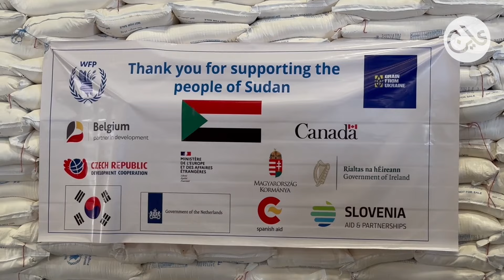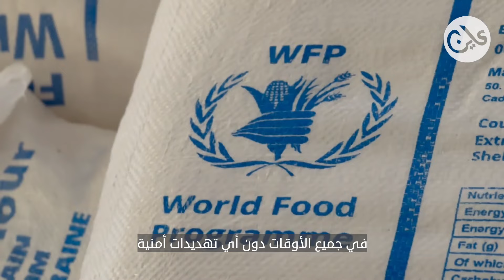خطر المجاعة والمساعدات الأوكرانية للسودان